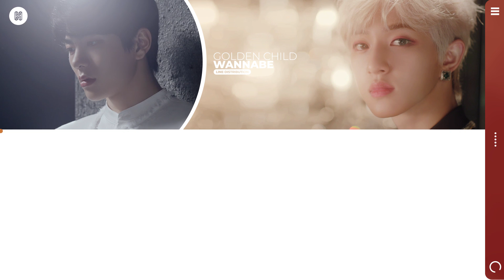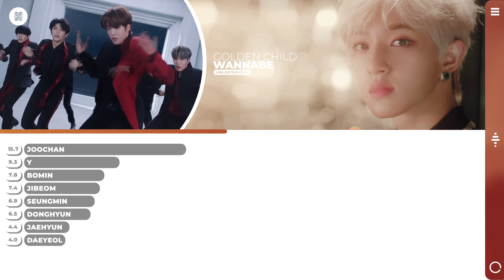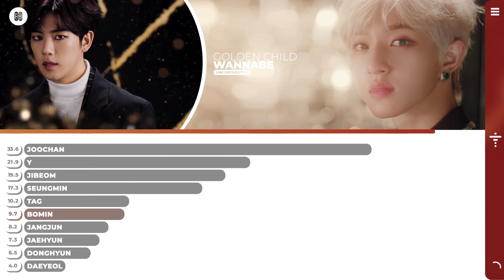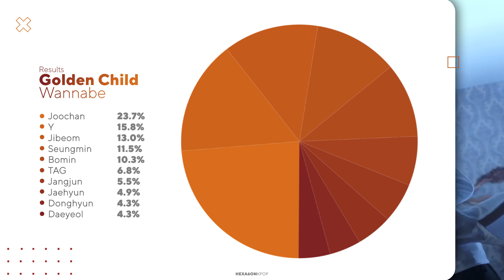Golden Child - WANNABE Line Distribution (Color Coded)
What is the line distribution like for Golden Child's WANNABE?

Artist: Golden Child (골든차일드)
Song: WANNABE
Album: The First Full Album "REBOOT"